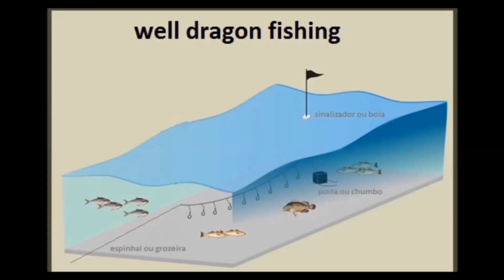Grande Xáreu na Praia de Buraquinho Reijano fish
Siga também nossa rede social a baixo

Well Dragon Fishing

Canais parceiros

                                      WELL DRAGON FISHING
Grupo de pescaria Dragon Fishing
Zap(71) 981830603   fala com Wellington

Obrigado pela atenção e ate a próxima dicas & pescaria de Well para vcs!